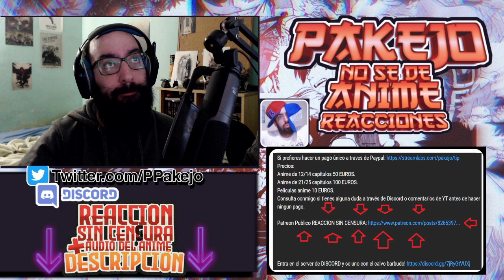Kusuriya no Hitorigoto capitulo 1 REACCION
Kusuriya no Hitorigoto capitulo 1 reaccionemos fuerte y flojo!

Introducción: 0:00​​
Reacción: 01:44
Resumen y despedida: 28:00